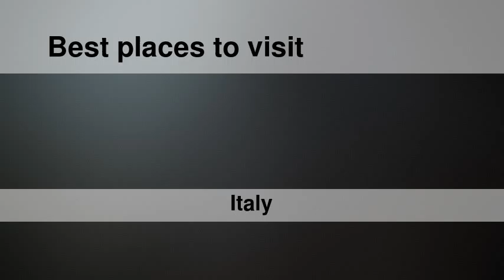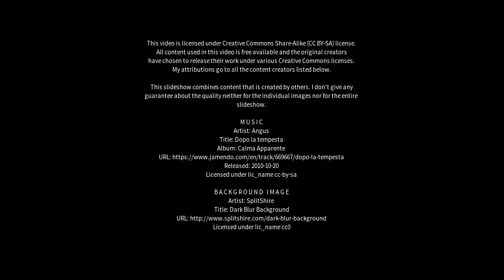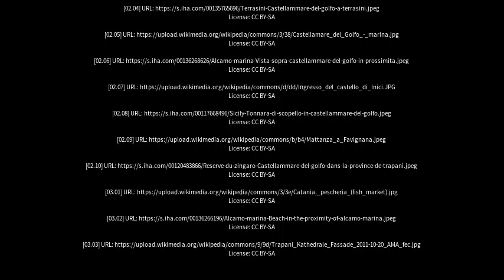Best places to visit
Best places to visit - Castellammare del Golfo (Italy) Best places to visit - Slideshows from all over the world - City trips, nature pictures, etc.